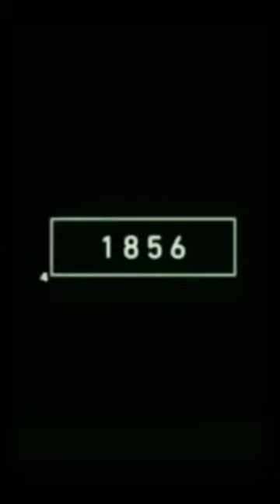2022 lion and 50000 bce